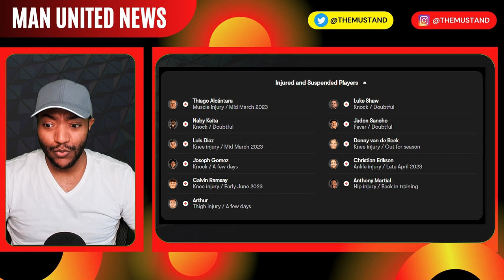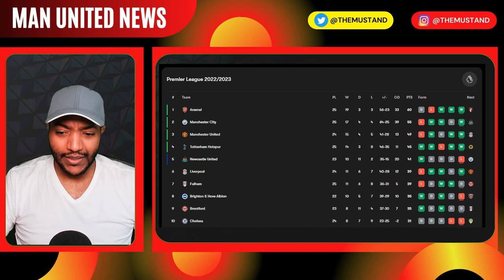Martial OUT! Sancho & Weghorst IN? Liverpool vs Man United Tactical Preview! Ten Hag vs Klopp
Preview: Man United vs. Liverpool - prediction, team news, lineups Ten Hag's Press Conference!!  Manchester United vs. Liverpool : Time, TV channel, live stream,  Get the latest Man Utd News on The MU Stand.

Liverpool possible starting lineup:
Alisson; Alexander-Arnold, Konate, Van Dijk, Robertson; Henderson, Fabinho, Bajcetic; Salah, Gakpo, Nunez

Manchester United possible starting lineup:
De Gea; Wan-Bissaka, Varane, Martinez, Shaw; Casemiro, Fred; Antony, Fernandes, Rashford; Weghorst